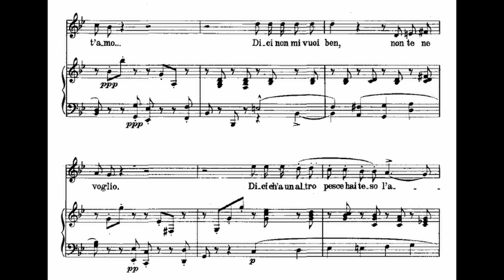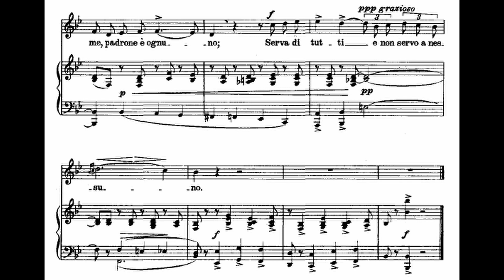Stornello Piano Accompaniment Verdi B-flat Major High Karaoke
Stornello, piano accompaniment in B-flat Major for High Voice. Composed by Giuseppe Verdi in 1869 with anonymous poetry. Piano Accompaniment performed by Christina Pepper.